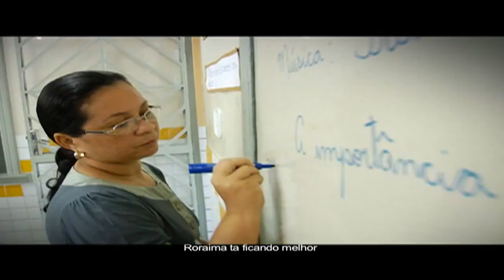Governo de Roraima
moviemaker studio musika